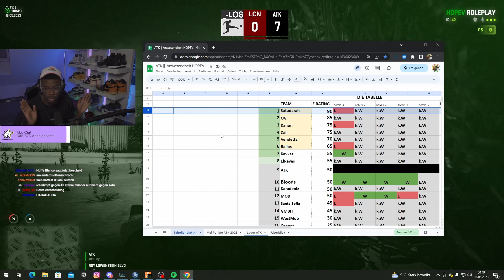[HopeV] Ich habe Garnichts gemacht ✋GARNICHTS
Ausschnitte aus den Streams von einfachnurmandela verpackt in Stream-Highlights